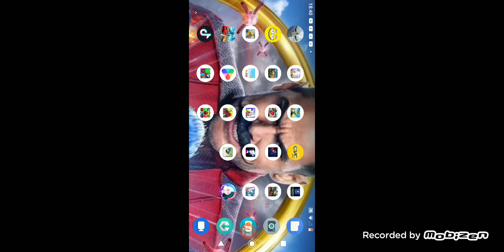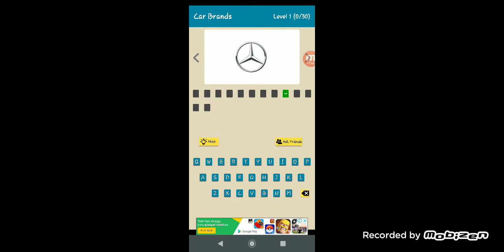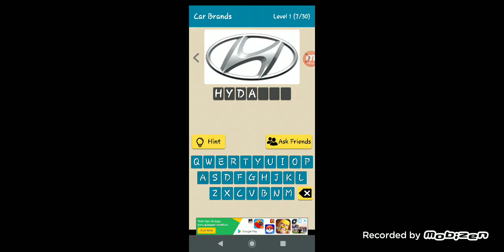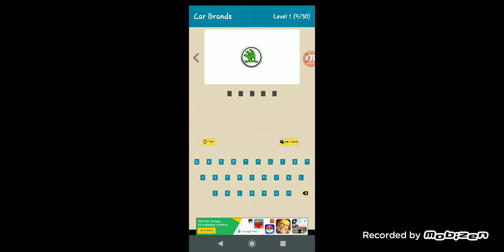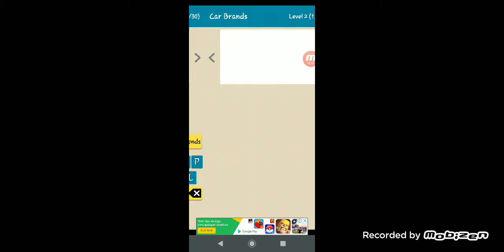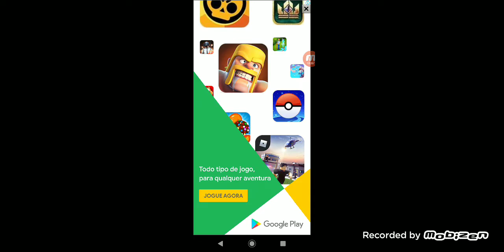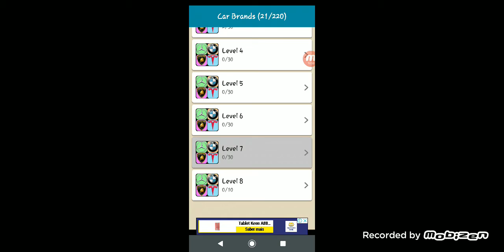Agora eu vou escrever logos marcar de carro Peugeot Volkswagen BMW mercedes-benz GM Toyota e Renault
Qual é a marca preferida de vocês comenta aqui em baixo 🚗🚘📥😁.